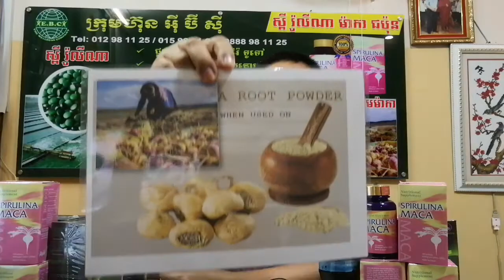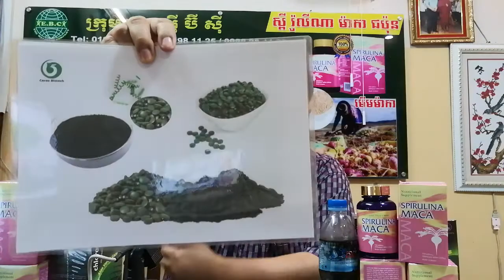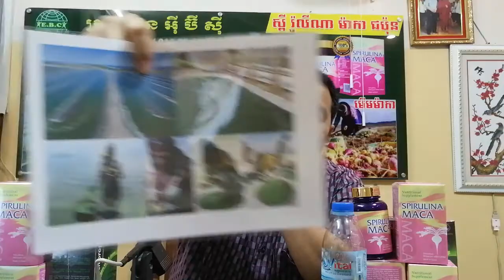EBC ពន្លឺសុខភាព - ស្ពីរ៉ូលីណាម៉ាកា Spirulina Maca Part21 - English (Pang Leehouv)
ស្ពីរ៉ូលីណាម៉ាកា  Spirulina Maca Part21 ពន្យល់បកស្រាយដោយលោកគ្រូ ប៉ាង លីហ៊ៅ (Pang Leehouv) តំណាងក្រុមហ៊ុន អ៊ីប៊ីស៊ី (EBC)